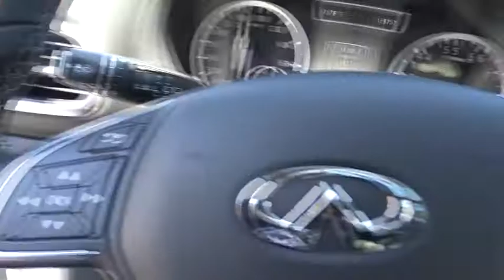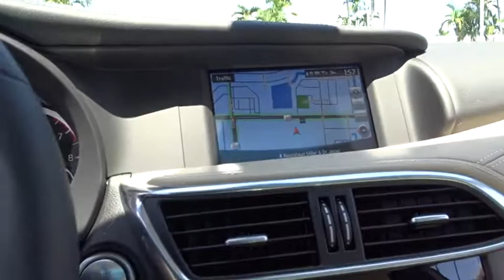2018 INFINITI QX30 Miami, Aventura, Fort Lauderdale, Broward, Miami Beach, FL MJA043260